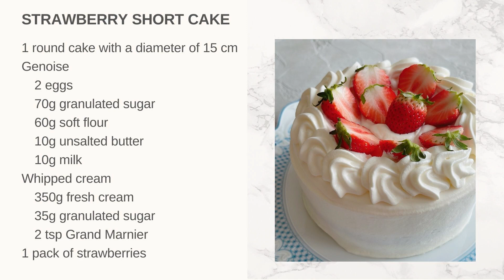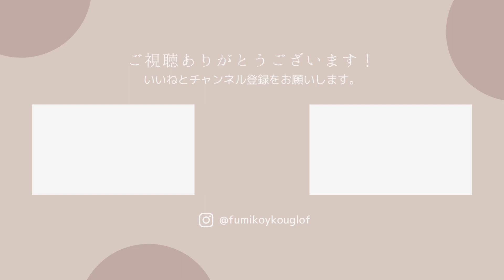いちごのショートケーキでおうちカフェ お茶をのんでのんびり過ごす休日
みなさん、こんにちは。ゴールデンウィークが始まりましたね。お休みの日にケーキを作ってお茶を飲む、そんな休日の過ごし方はいかがでしょう。スポンジ生地の作り方からクリームの塗り方、絞りまで、お菓子作りは初めて、という方にも作っていただけるよう、工程を細かく撮影しました。ご覧いただけたら嬉しいです。

【材料】
直径１５センチの丸型　１台分
●スポンジ生地
卵（１個５５〜６０ｇのもの）２個
グラニュー糖　７０ｇ
薄力粉　６０ｇ
無塩バター　１０ｇ
牛乳　１０ｇ

グランマニエ　小匙２

●いちご　１パック

【timetable】
00:57  スポンジケーキの作り方
05:31  生クリームの泡立て方
07:11  スポンジのスライスの仕方
07:50  いちごのスライス
08:15  スポンジにクリームといちごをサンドして組み立てる
11:03  クリームを表面に塗る（ナッペ）
12:30  クリームを絞る
13:16  いちごを飾って仕上げる
13:30  ティータイム
14:39  レシピ

【キッチンスケール Fitpad 】